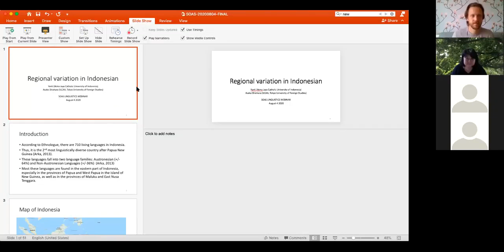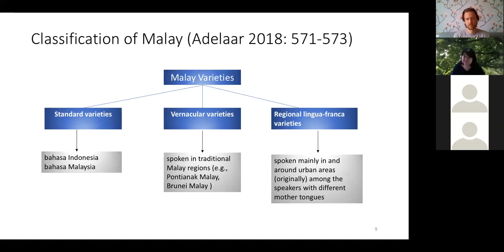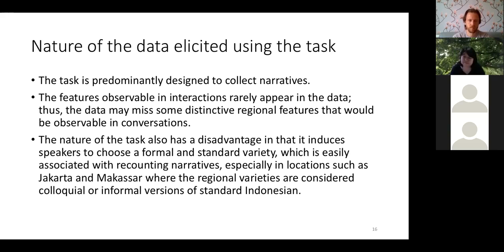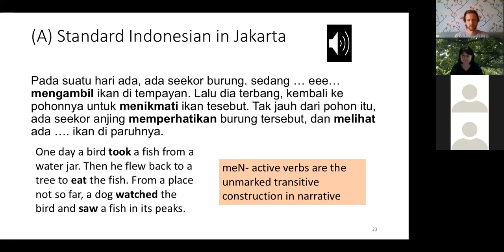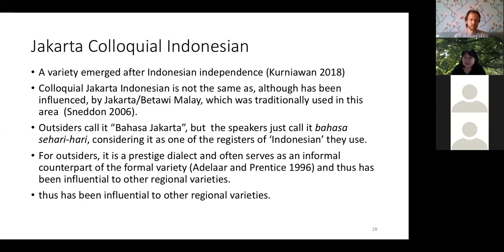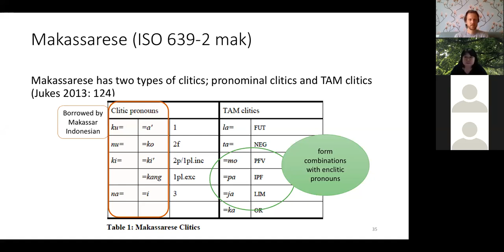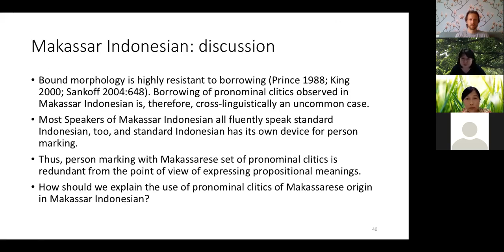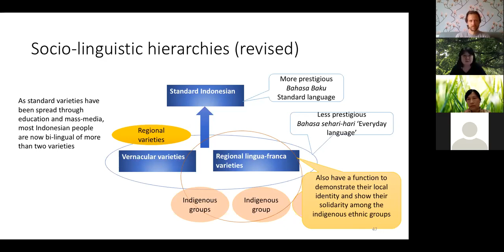Regional Variation in Indonesian (Yanti & Shiohara) | SOAS University of London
How to cite:
Yanti and Asako Shiohara. 2020. Regional Variation in Indonesian. Talk presented at SOAS Linguistics Webinar 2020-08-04.

DOI: 10.5281/zenodo.4458116

Summer 2020
August 4

Yanti (Universitas Katolik Indonesia Atma Jaya)
& Asako Shiohara (Tokyo University of Foreign Studies)

Indonesia is home to more than 600 indigenous languages; however, because of the recent social change, more and more younger people learn Indonesian, the national language, as their first language. While a decline of indigenous languages occurs, new urban varieties, which inherit the features of indigenous languages, are emerging in large cities. This talk describes the linguistic features observed in such urban varieties and discusses how people’s identities are reflected in the use of these varieties. This talk is based on the data in a semi-parallel corpus we built using a picture task.